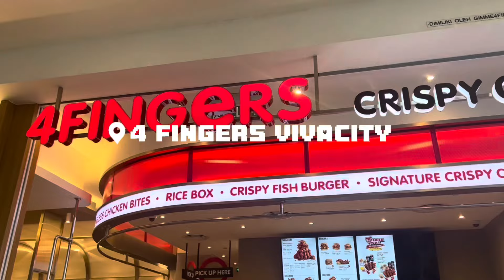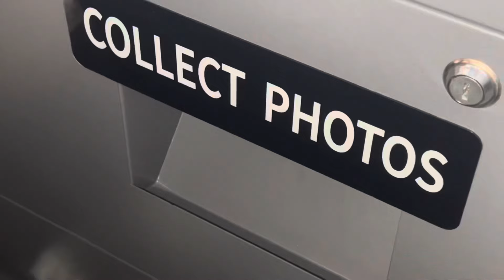💌 vlog : trying out new cafes ,exploring & watching an aeroplane landing !